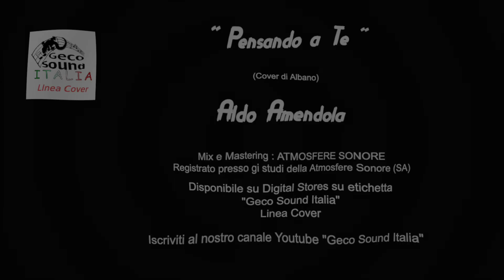Pensando a te - AlBano Carrisi (Cover cantata da Aldo Amendola)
Remake di un vecchio successo di Albano Carrisi  riproposto in questa personale interpretazione di Aldo Amendola
Buon Ascolto